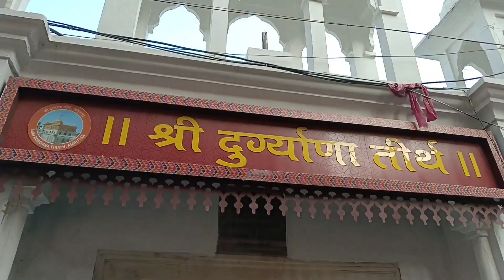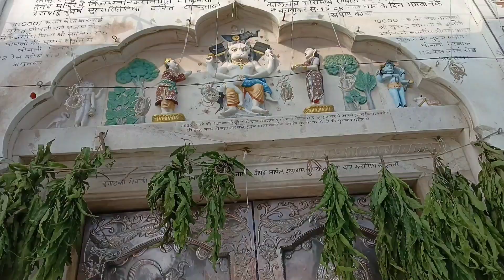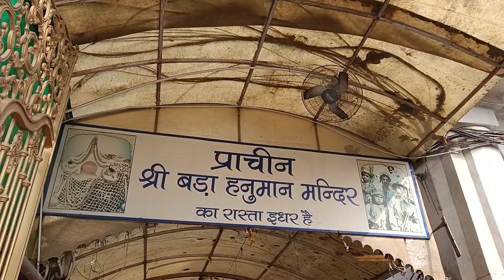स्वर्ण मंदिर | Golden Temple | Swarn Mandir Amritsar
Good morning sat shri akaal Ram Ram bhaiyo

My Name is Vikram Singh banjara my

video is for educational purpose only. copyright Disclaimer undersection 107 of the copyright Act 1976, allowance is made for "fair use" for purposes such as criticism, comment, news reporting, teaching, scholarship, and research. fair use   permitted by copyright statute that might otherwise be infringing.